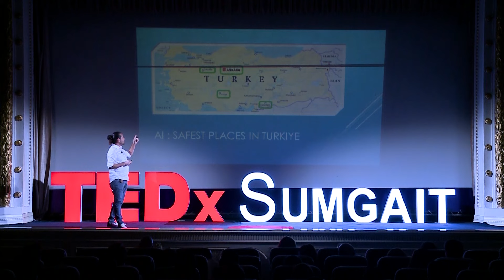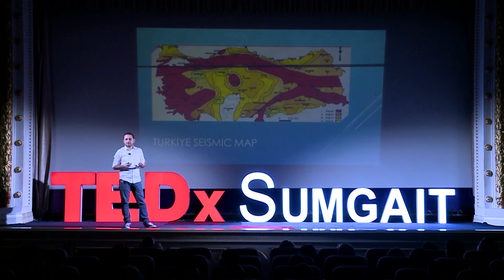Mükəmməliyyətçilik yoxsa Karvan yolda düzələr? | Elşad Yusifli | TEDxSumgait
XV əsrdə Yaponiyada sınıq vazonun bərpa olunması ilə yaranan "Kintsugi" fəlsəfəsi natamamlıqda gözəllikləri və sadəlikdə dəyərləri görməyi təbliğ edir. Bu fəlsəfə həyatı qüsurlarla və səhv addımlarla birlikdə qəbullanaraq yenidən inkişafa davam etmək üçün bir xatırlatma rolunu oynayır. - "Metafluence" kripto-layihəsinin həmtəsisçisidir.
- 2017-ci ildən etibarən "blockchain" texnologiyaları ilə məşğuldur.
- "Keepface.com" influenser marketinq şirkətinin həmtəsisçisidir. Şirkət Dubayda təsis edilib və 40 dan artıq ölkədə influenser kampaniyaları həyata keçirir.
- 15 illik mühəndislik təcrübəsi var.
- "Alkredit" şirkətini təsis edərək ilk 18 ayda yerli banklar üçün 10 milyon ABŞ dollar həcmində kredit portfeli yaradıb.
- Yaratdığı "Nettrends" platforması 8 ölkənin onlayn mediasına nəzarət edib. This talk was given at a TEDx event using the TED conference format but independently organized by a local community.